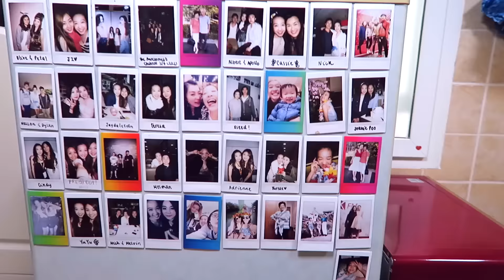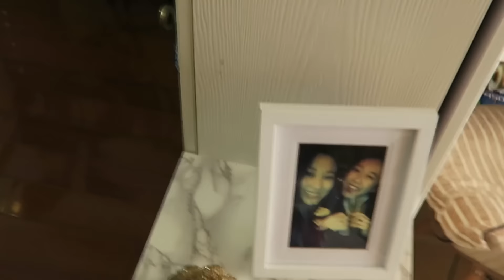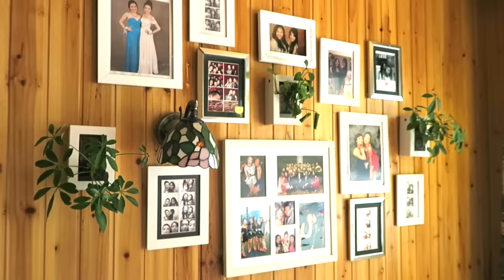Shanghai Apartment Tour 2016 | Shanghai Slickin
♫ Chet Faker - 1998 (Sonny Alven Remix)

Jenny ♥